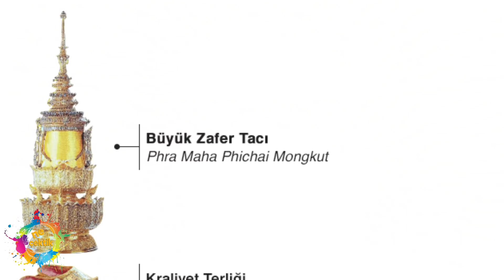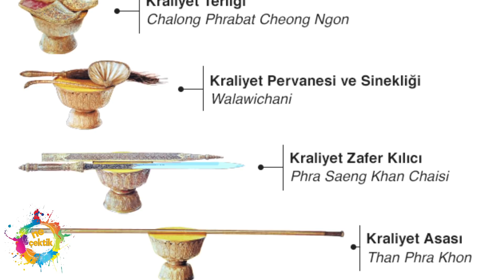TAYLAND KRALI TAÇ GİYME TÖRENİ | Bilinmeyen Bir Gelenek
66 yaşındaki Vajiralongkorn, babası Kral Bhumibol Adulyadej'in ölümü sonrası tahtın varisi oldu ancak kraliyet geleneklerine göre tacını giyebilmesi için önce Budizmin temsilcisi ve Devaraja, yani tanrı-kral olarak kutsanmalıydı. O yüzden 2016’da tahta çıkan kral için taç giyme törenleri yeni yapılabiliyor. Budizm ve Brahmanizm geleneklerinin bir karışımı olan ve 3 gün sürecek kutsanma törenleri, Bangkok'da büyük bir kalabalığın önünde düzenleniyor. Kraliyet ailesinin geniş yetkilerinin olduğu ülkede, Kral Vajiralongkorn’un babası çok uzun süre tahtta kaldığı için birçok Taylandlı ilk kez taç giyme törenine tanık oluyor. Sadece Tayland değil dünya basınında da oldukça büyük bir yer tutan bu törenin nasıl gerçekleştiğini gelin hep beraber inceleyelim.